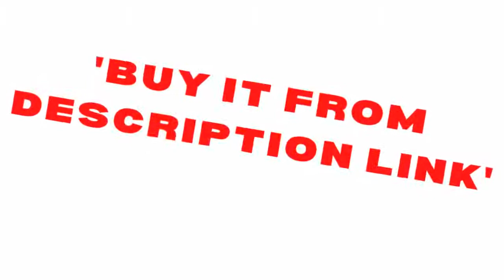High Quality Pneumatic Hydraulic Rivet Gun Vacuum Rivet Guns For Riveting Stainless Steel Rivets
YOUSAILING High Quality Pneumatic Hydraulic Rivet Gun 3.2-4.8mm Vacuum Rivet Guns For Riveting 4.0mm Stainless Steel Rivets

Power Type: Pneumatic Rivet GunsRiveter Gun Type: Blind Rivet GunsUsage: Commercial ManufactureBrand Name: YOUSAILINGModel Number: 4000MVMaximum Torque: 9400NNozzles: 3.2mm, 4.0mm, 4.8mm